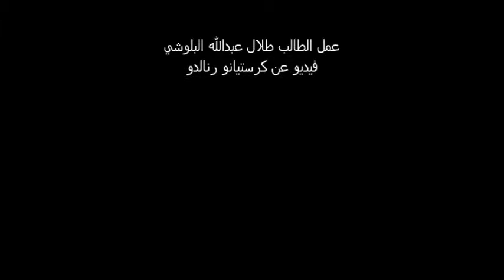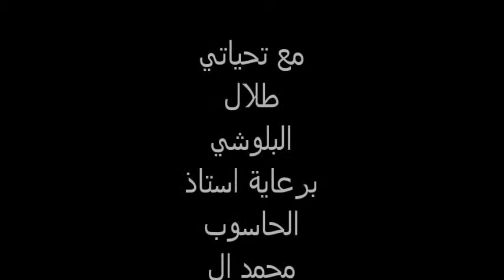طلال البلوشي اهداء لاستاذ محمد ال